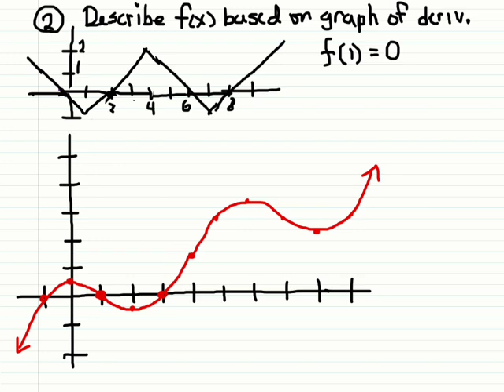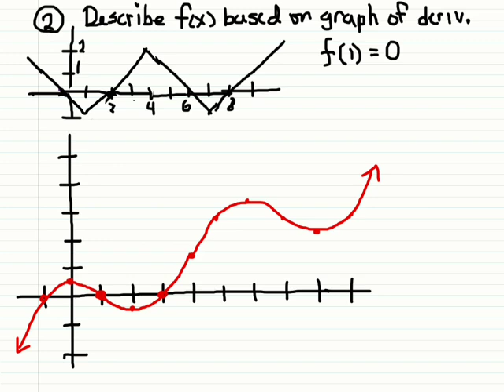HW 3 Problem 2 -- Graph of an Antiderivative using Integrals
(JMU Math 232 Spring 2012) Looking at the graph of the derivative of a function, we can determine the basic shape of the graph using sign analysis (increasing/decreasing and concavity) and the heights of the function can be determined using definite integrals.